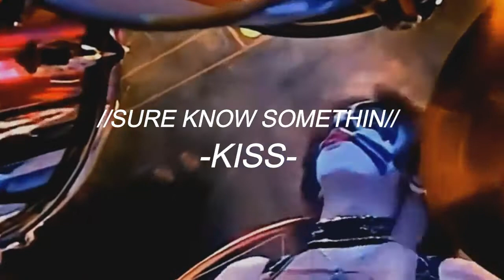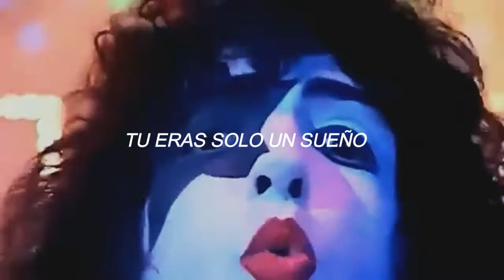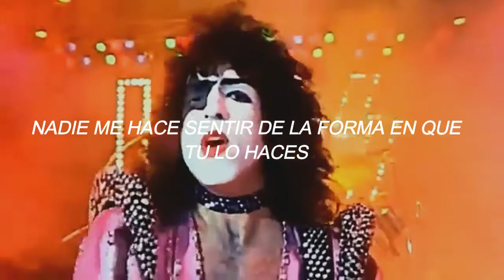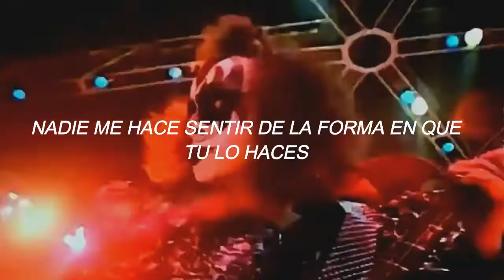KISS- Sure Know Something //Sub Español//